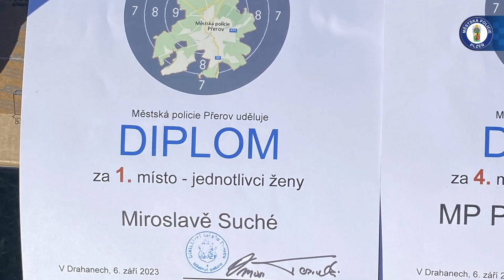Byli jsme na střeleckých závodech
Dne 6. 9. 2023 se naši strážníci zúčastnili střeleckých závodů na střelnici Drahany, které pořádala Městská policie Přerov.
Celá akce se nesla v duchu 30. výročí MP Přerov a touto tématikou byly protkány i jednotlivé disciplíny závodu, kdy například závodníci měli 30 sekund na vyřešení 30 terčů. Celková účast byla 127 strážníků a 42 družstev z různých městských policií.
Soutěžilo se ve třech kategoriích. V kategorii žen zvítězila naše městská policistka Mirka ze služebny Dopravní skupiny, v kategorii družstev strážníci MP Plzeň obsadili krásné čtvrté místo a v kategorii mužů se naši dva střelci umístili na jedenáctém a třináctém místě. Gratulujeme!